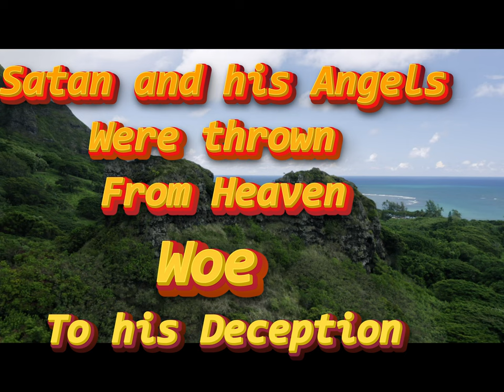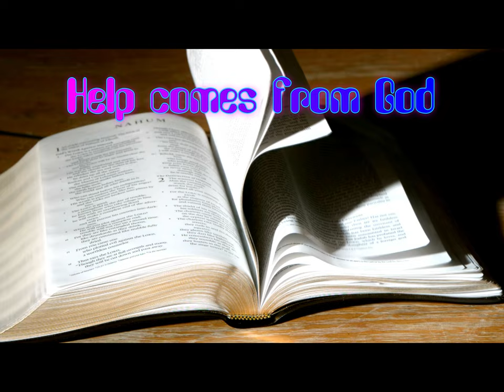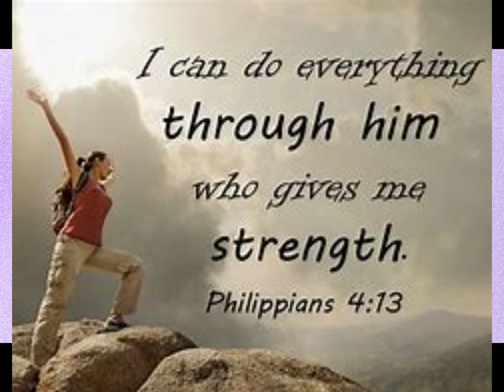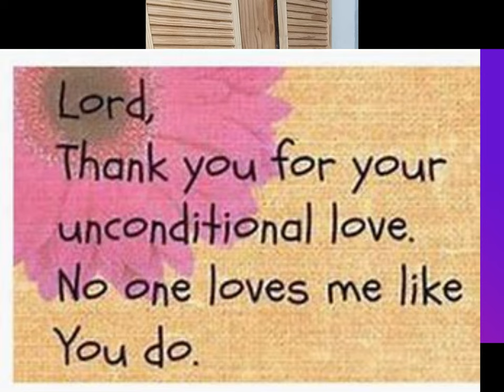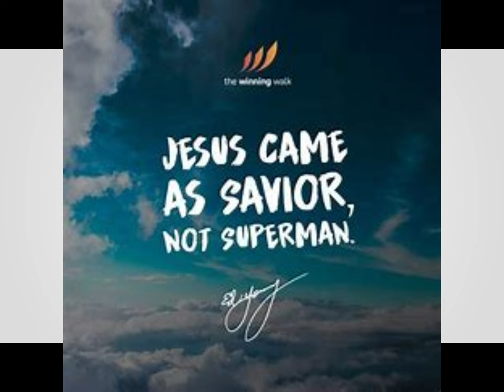PRAYER AGAINST SATAN'S DECEPTION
Dear Heavenly Father, Creator of Heaven and Earth, thank you for your Awesome Promises to us.  Help us to please you in every Area of our Lives.  Sincerely Yours.  Amen.  in God Bless!  (Holy, Healthy, Wealthy)